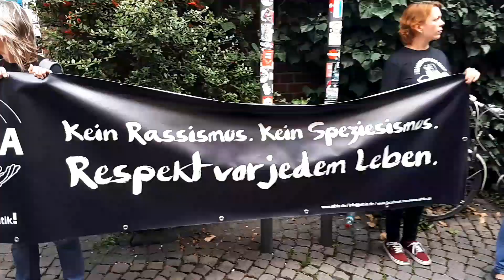Demonstration gegen den AfD Bundeswahlkampfauftakt, Düsseldorf-Altstadt, 13.08.2017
Am Sonntag dem 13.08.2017 war der Bundeswahlkampfauftakt der AfD in Düsseldorf in der Altstadt. Der Henkel Saal wurde von der AfD angemietet. Dann wurde der Fehler vom Vermieter erkannt und versucht aus dem Vertrag zu kommen. Die AfD klagte allerdings ihr Veranstaltungsrecht im Saal ein. Das Geld für die Miete soll nun der Flüchtlingsarbeit zugute kommen. Auch wurde die Bewirtung mit Getränken der AfD verweigert.
Weil die AfD den Saal nutzen durfte, fand eine Demonstration unter dem Moto "Kein Alt für Rassisten" statt. Trotz großem Polizeiaufgebot und Absperrungen gelang es uns, wie einigen anderen auch, bis vor den Eingang des Henkel Saals zu gelangen. Die Mehrheit der Demonstranten zeigte lautstark mit Transparenten vor der Polizeiabsperrung ihren Protest.
So zeigte Düsseldorf eindrucksvoll, dass für Rassisten und Rechtspopulisten kein Platz ist.
Sorgen, Verunsicherung und Ängste unter den Bürgerinnen und Bürger über die Zukunft sind zu verstehen und müssen ernst genommen werden. Aber sich einer Partei zuzuwenden, die stetig einen Rechtsruck gemacht und nicht wirklich Alternativen vorzuweisen hat, ist auch der falsche Weg. Die AfD spielt mit der Besorgnis der Menschen und nutzt dies für sich aus.
Einen großen Dank an die Organisatoren der Demonstration.